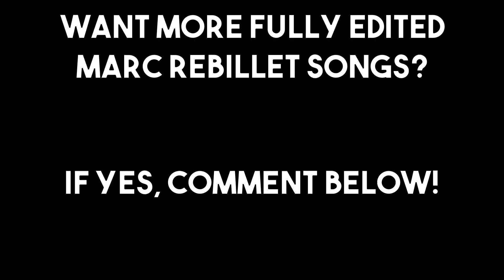Feeling Good ~ Marc Rebillet [STUDIO QUALITY EDIT]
Hey, so since the pandemic hit and shut everything down in March of 2019 I found myself listening to a lot of Marc Rebillet and his live streams that he does here on YouTube. I really enjoyed his on-the-fly improv music but most his tracks were 10 to 15 minutes long.

Any song I really enjoyed by him I would trim it down and piece it together like a puzzle to about 3 to 4 minutes and then polish up the track. I have about 30 or so other songs by him that are all around that time length since March of 2019.

I've never really made time for sharing his songs until now so if you would like for me to upload more of his tracks that have never been released before which are fully cut and edited let me know and I'll see what I can do!
-Robert